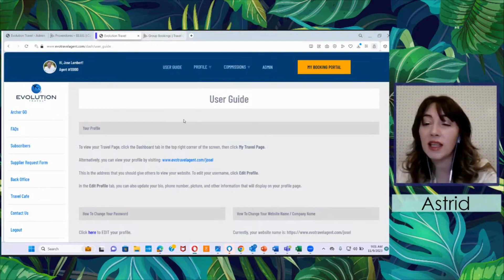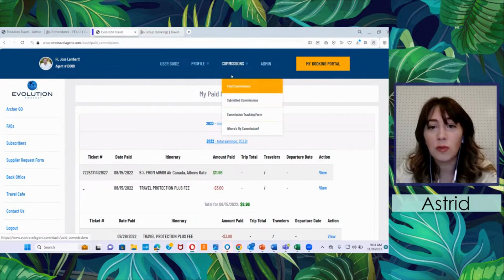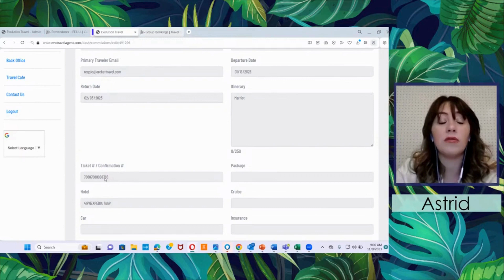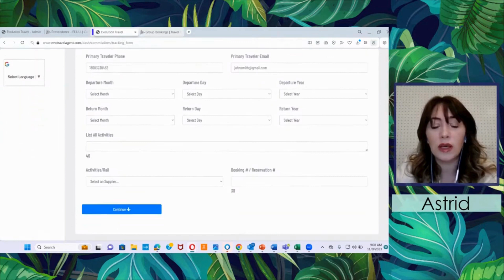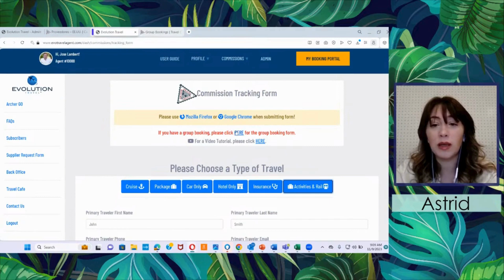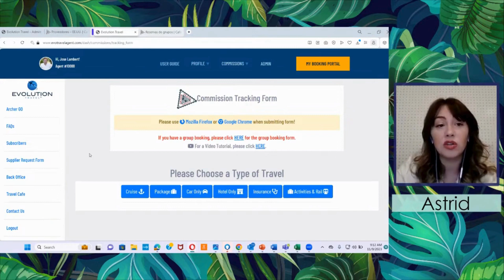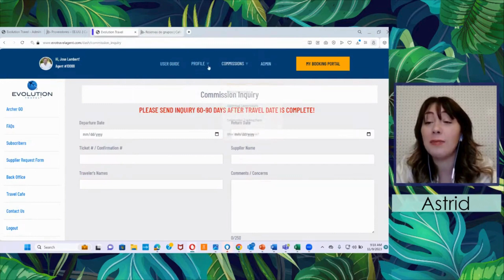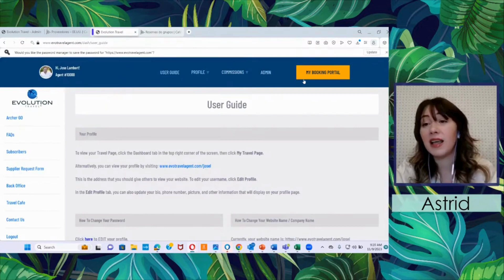Comissions Paso a Paso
aprende dónde y cómo poder subir la información para poder obtener tus comisiones